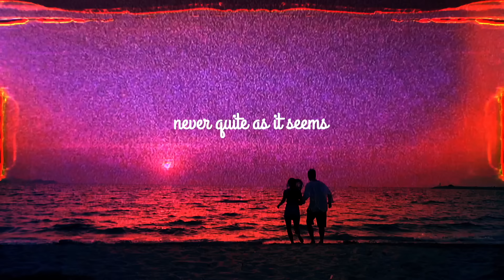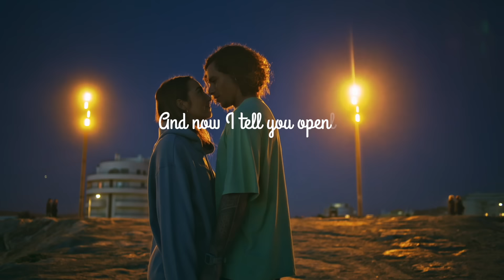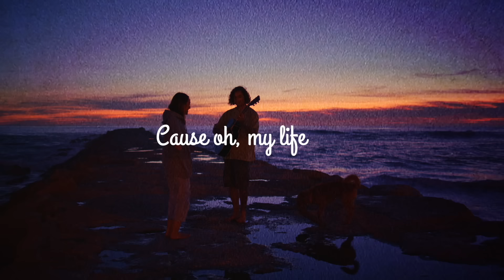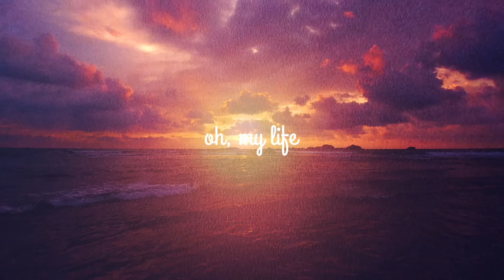Griff Clawson - "Dreams" Official Lyric Video